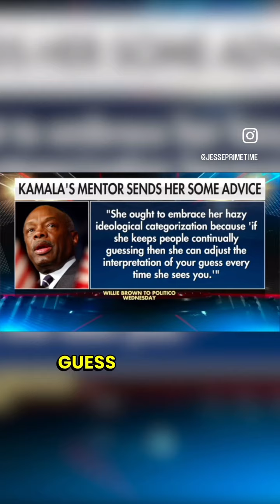Kamala kills america